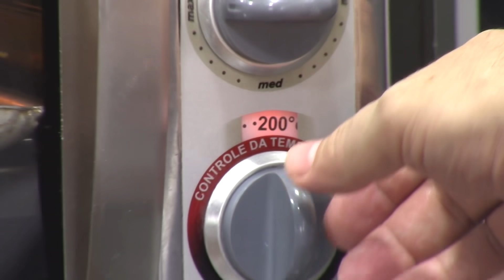Salgadinho para festas, Aprenda a Fazer e Ganhe Dinheiro!!!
[RECEITA]

Massa:

- 200ml de Água
- 2 Ovos
- 2 Colheres de Sopa de Margarina
- 1 Colher de Sopa de Açúcar
- 1/2 Colher de Sopa de Sal
- 1 Colher de Sopa de Fermento Para Pão
- 600g de Farinha de Trigo

Recheio:

- 1 Colher de Sobremesa de Tempero Completo
- 300g de Carne Moída
- 1 Cabeça de Cebola
- 2 Tomates
- 100g de Azeitona Fatiada
- Pimenta Calabresa a Gosto
- 1 Colher de Sopa de Farinha de Trigo

[CONTATO]